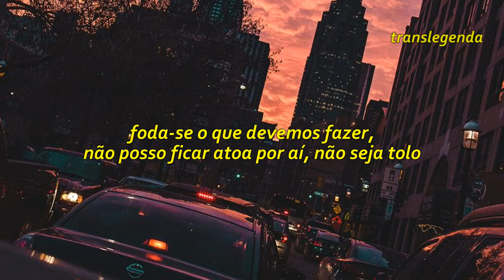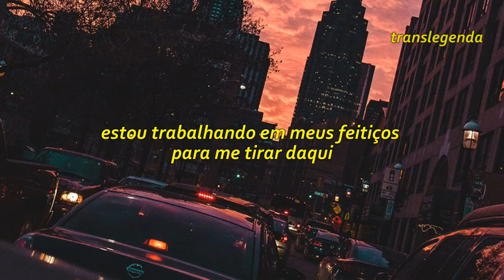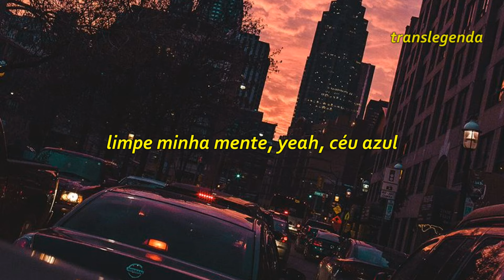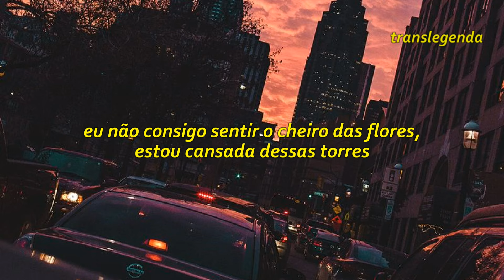Greentea Peng - Downers (Legendado/Tradução)